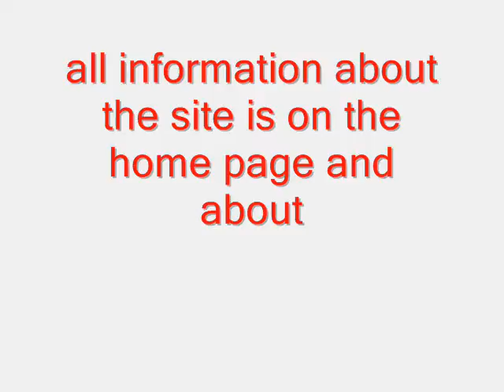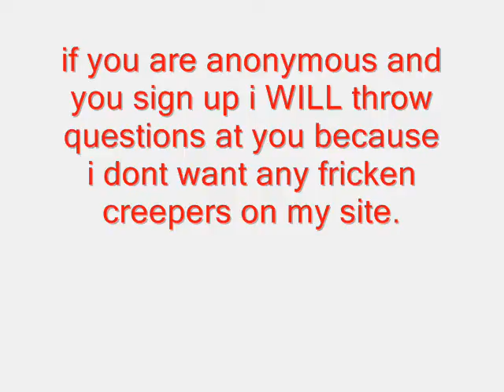New Site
i made a new site its really cool
thats the link umm
all the info is in this video and on the site to check it out :)